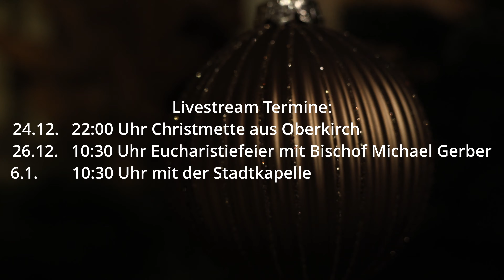Krippe in St. Cyriak | Oberkirch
Video der seit 1976 bestehenden Krippe in der Oberkircher Kirche St. Cyriak.
Die Krippe steht noch bis Ende Januar, die Beleuchtung der Kirche bis zum 14.1.24

Livestream Termine in der Weihnachtszeit:
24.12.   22;00 Uhr Christmette aus Oberkirch
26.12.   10;30 Uhr Eucharistiefeier mit Bischof Michael Gerber
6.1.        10;30 Uhr mit der Stadtkapelle

Videoproduktion:
Nico, Silas

Krippenaufbau:
Mesner Reinhard Kaltenbronn